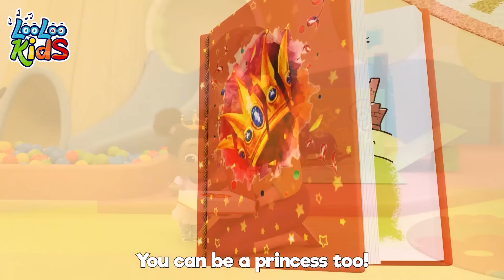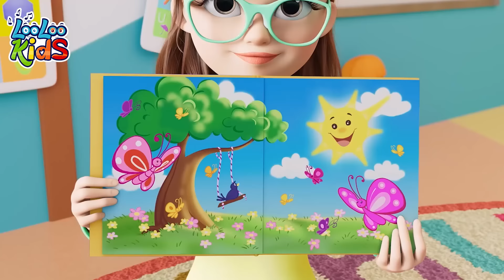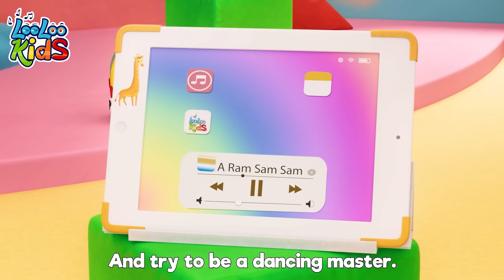25 Fun Kids Songs - S4EP47 Dance Along Super Mix - LooLoo Kids Songs for Kids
Starting with 'Bunny Hop' and 'Let's Fly a Kite,' this compilation features 25 fun kids songs from LooLoo Kids nursery rhymes. Dive into a world of fun and learning with these delightful tunes, perfect for singing, dancing, and bonding with your little ones!

Enjoy 25 joyful kids' songs and nursery rhymes in this LooLoo Kids compilation. From classic tunes like 'The Wheels On the Bus' to modern favorites like 'Baby Shark,' these songs combine fun and learning for young children. It's the perfect musical journey for little ones to sing, dance, and learn together!📢Listen on SPOTIFY

00:00 Bunny Hop
02:31 Let's Fly a Kite
06:14 I'm a Teacup
08:52 The Wheels On the Bus
11:03 Johny Johny Yes Papa
12:46 My Little Neighbor
14:53 Sleeping Bunnies
16:45 Samba Dance
19:29 Ten in Bed
21:00 A Flower in My Garden
22:30 Baby Shark
24:22 Toy Song
26:52 My Family
28:43 Vehicles Song
31:08 When I'm Upset
33:30 Weather
36:30 Seven Continents
38:28 Months of the Year
40:55 One Little Finger
43:23 Pussy Cat
45:06 Five Little Ducks
46:55 Bingo
48:50 If You're Happy and You Know It
50:30 A Ram Sam Sam

Bunny Hop LYRICS

(Come here everyione
Let`s play bunnies!)

Bunny hops among the shrubs
Can you hop like bunny does?
Hop hop
Hop hop hop
Hop hop

Chorus:
Hop like Bunny!
Sing along
It will make you
Quick and Strong!

Yey, Bunny! Bunny! Bunny!

Bunny wiggles his pink nose
We can wiggle, I suppose
Wiggle, wiggle
Wiggle, wiggle, wiggle
Wiggle, wiggle

Me?
 Okay

Bunny's gonna bop your nose!  Nope!

Chorus:
Hop like Bunny!
Sing along
Quick and Strong!

My Turn!
Chorus:
Hop like Bunny!
Sing along
Quick and Strong!

Nice Try!

Bunny shakes his little tail
We can do it very well
Shake, shake
Shake, shake, shake
Shake, shake

Ups!

Chorus:
Hop like Bunny!
Sing along
Quick and Strong!